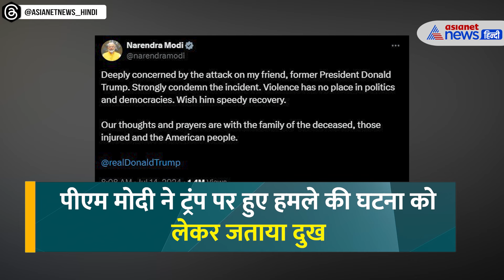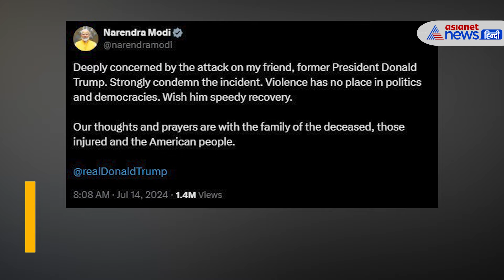बच गए Donal Trump , बताई खुद पर हुए हमले की आपबीती । Asianet News Hindi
अमेरिका के पूर्व राष्ट्रपति डोनाल्ड ट्रंप पर पेंसिल्वेनिया में चुनावी रैली के दौरान हमला हुआ। इस हमले में ट्रंप घायल हो गए हैं। हालांकि, उनकी स्थिति ठीक है। इस हमले पर देश के प्रधानमंत्री नरेंद्र मोदी रिएक्शन दिया है। उन्होंने एक्स पर कहा कि मेरे फ्रेंड, पूर्व राष्ट्रपति डोनाल्ड ट्रंप पर हुए हमले से बेहद चिंतित हूं। घटना की कड़ी निंदा करता हूं। राजनीति और लोकतंत्र में हिंसा का कोई जगह नहीं है। उनके शीघ्र स्वस्थ होने की कामना करता हूं। हमारी संवेदनाएं और प्रार्थनाएं मृतकों के परिवार, घायलों और अमेरिकी लोगों के साथ हैं।